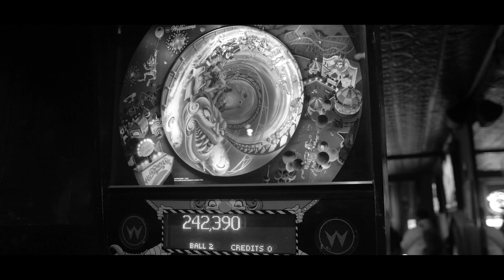"Factz" - SB MusicGroup ft. JabariIZNattTurnup & AZIZ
623 is proud to present the first release from the artists collectively known as SB MusicGroup or SB FellowShip... JabariIZNattTurnup, AZIZ, Traum Diggs, Sha, Spank and more...B'More, BK, Philly and worldwide. Supreme Beings Being Supreme!

Directed by Josue Lora
Produced by JabariIZNattTurnup
Management: 623 & The People vs The Anti-People